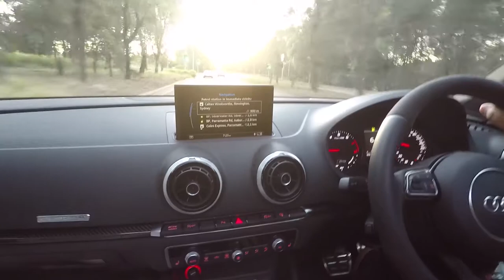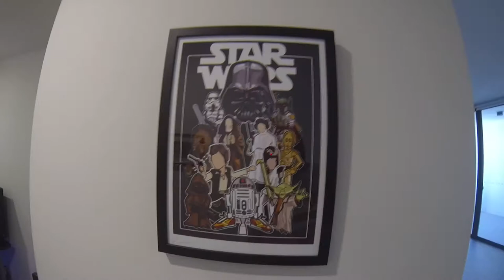Episode 4: "We're going to Sydney!".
Gear:
Short range potato: GoPro Hero 3 Black
Medium range potato: Canon D20... thing.
Long range potato: 5D Mark 3